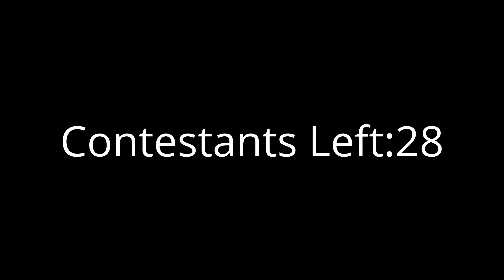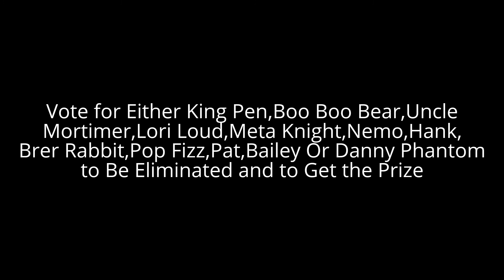Character Elimination 4,5 Night at Freddys,Episode 10 (VOTING CLOSED)